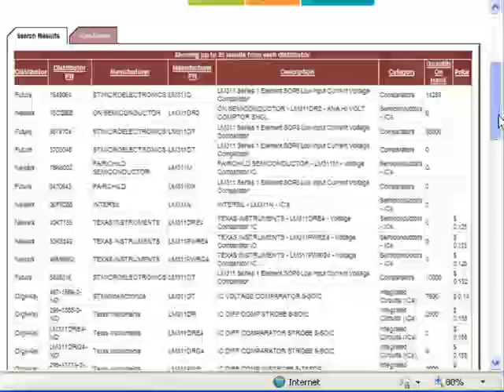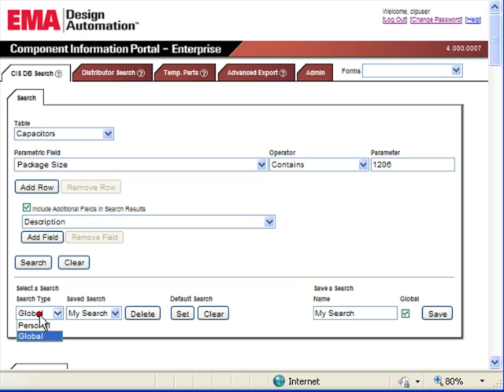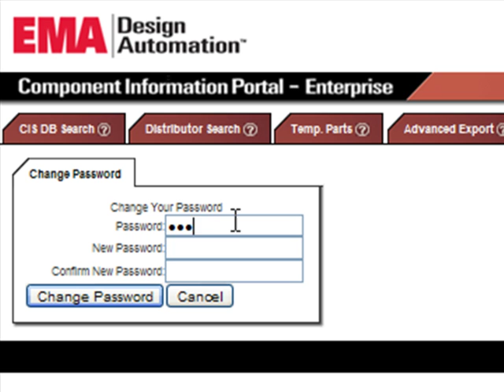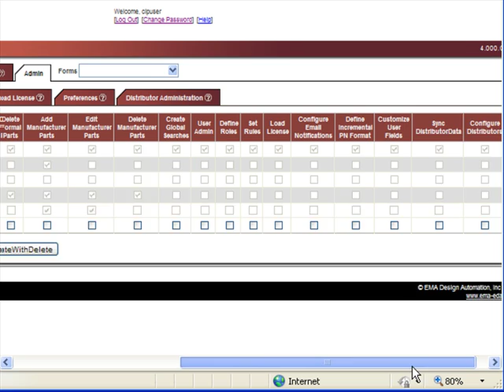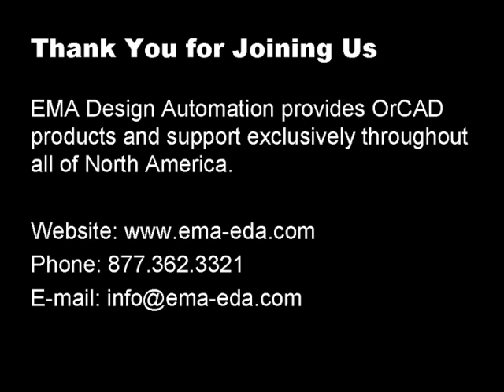What's New in Component Information Portal (CIP) 4.0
The Component Information Portal™ (CIP) provides Cadence® OrCAD® Capture® CIS users instant access to millions of orderable parts in the Future Electronics, Newark®, Digi-Key®, and Premier Farnell® databases, with device parameters, RoHS compliance status, cost, quantity on hand, and mechanical dimensions. This demonstration will highlight new features in version 4.0 that allow engineers to benefit from all the advantages that come from a centralized part library, without being bogged down by implementing, populating, and maintaining a component database from scratch. For more information on OrCAD Capture CIS, please